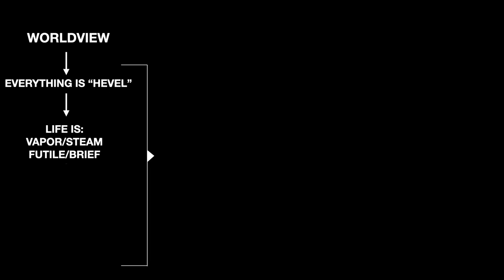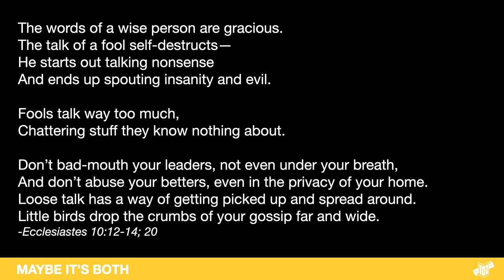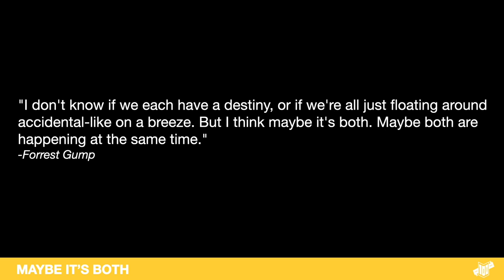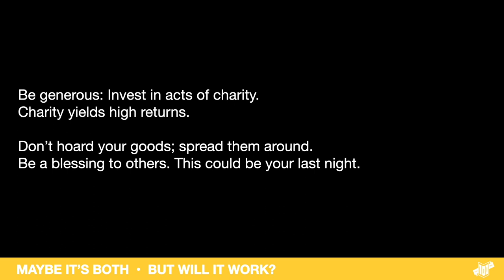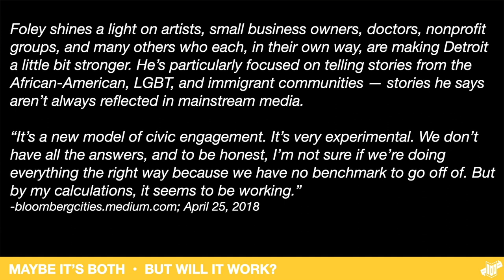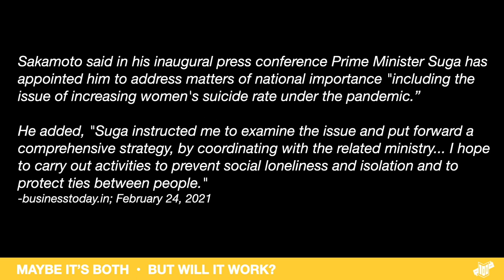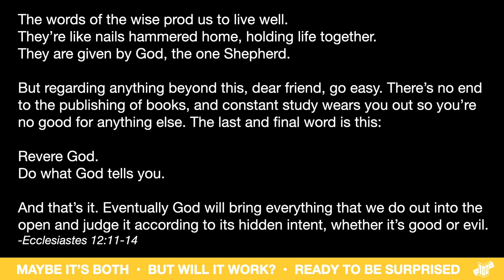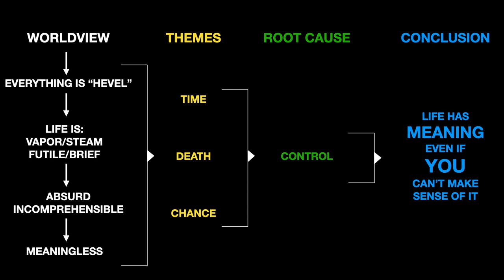HOW TO BE UNSUCCESSFUL: February 28, 2021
How to be Unsuccessful.
The book of Ecclesiastes on being overwhelmed, underwhelmed, and the meaning of life.